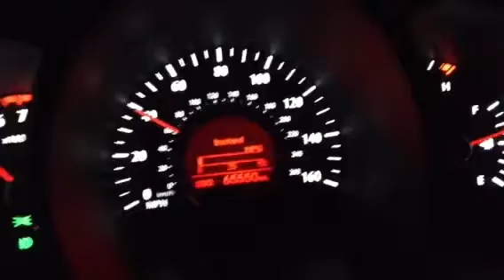Kia Optima 2.4 liter INJEN Cold air intake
Just put in a cold air intake. Just short vids before and after. First is stock, second is COI installed, and last vid is acceleration from inside cabin. On the last one I did get an in usual will spin so it slowed it down a bit.